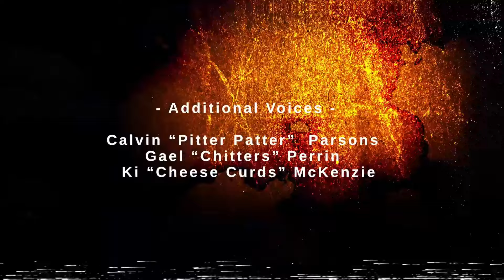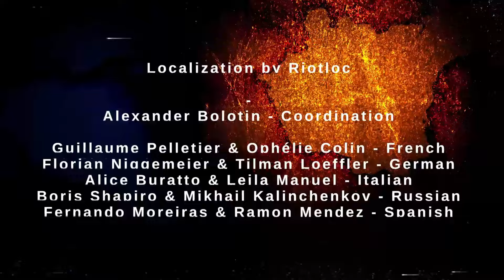RATSHAKER full gameplay (no commentary)horror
Trząchaj szczurem!

RATSHAKER™ to zabawne i dziwaczne rozwiązanie wszystkich problemów ze szczurami! Trzymaj SZCZURA, potrząśnij ramieniem i patrz, jak problemy życiowe znikają! Jak daleko możesz się posunąć?

RATSHAKER™ is the fun and quirky solution to all your rat problems! Hold on to the RAT, shake your arm, and watch life’s problems disappear! How far can you go?